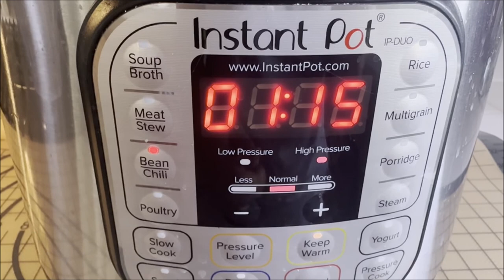Instant Pot No Soaking Large Dry Fava Beans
Note: I used the large beans, If you use the small beans, in this case you may open the pressure directly QPR

Wash 2-3 cups of dried fava beans, I used the large size
Add water until it reaches the 1/2 line
Salt as desired
1 tablespoon oil
 Make sure the plastic ring is in place and the handle is in the sealing position and close the lid
Choose beans option
The time ranges from an hour and ten minutes to an hour and a quarter
Leave the device breathing on its own NPR
Open when the safety button drops to the bottom

how to boiled in a regular pot and make delicious breakfast